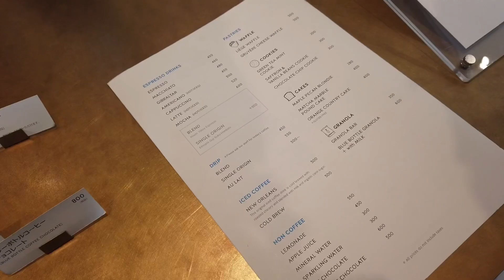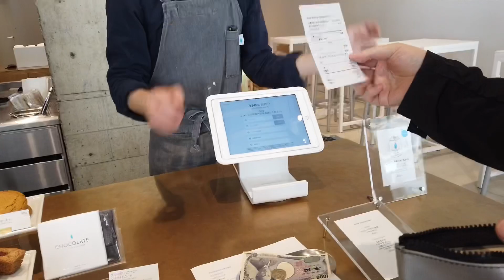🇯🇵고베 여행 l 고베 블루보틀 방문기☕️ (Blue Bottle in Kobe)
얼마 전 우리나라에도 드디어 블루보틀이 생겼죠?

블루보틀은 점포마다 느낌이 다 다릅니다.

고베 블루보틀을 확인해 보시죠~^^

movie by Osmo Pocket & iPhone X